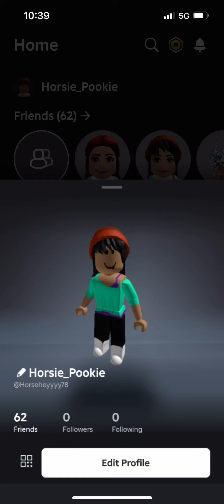Dress to impress (i won first!)